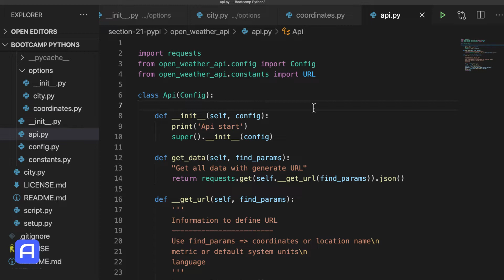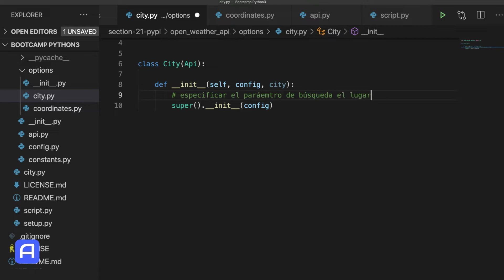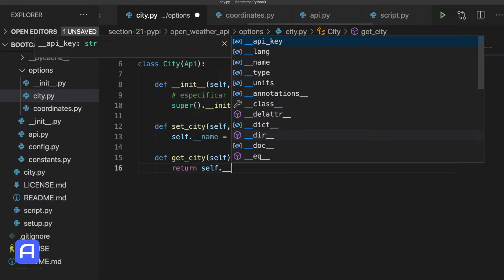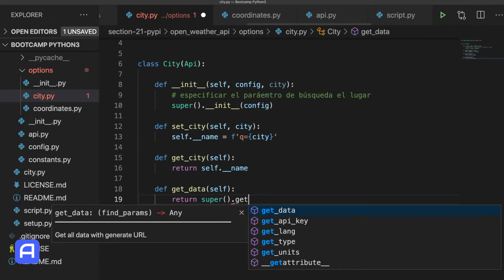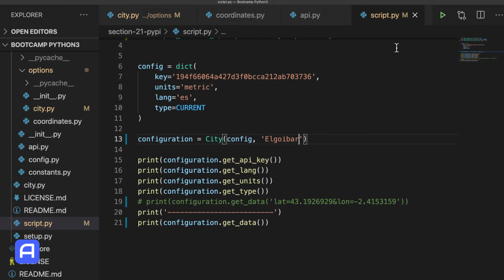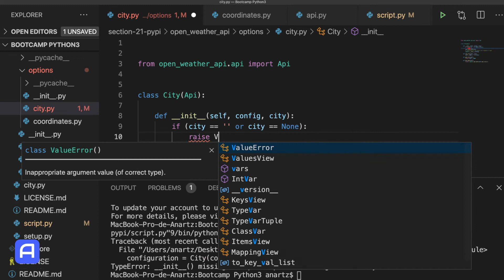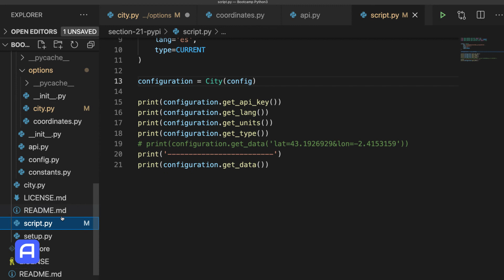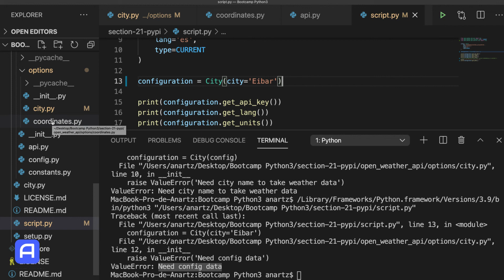Bootcamp Python 3 - Librería Python paso a paso - Obtener el tiempo actual mediante la ciudad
Obtenemos el tiempo usando como búsqueda la ciudad